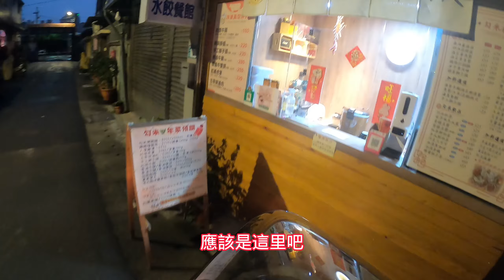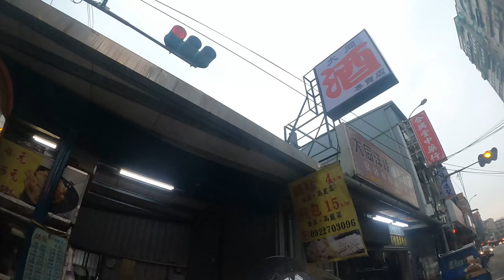【當個外送員EP22】路過急診室送幸福啦，幸好不是被趕走！早餐時段好多蛋餅店，杰哥蛋餅之外還有古早味蛋餅，沒想到導航又搞錯間了真是尷尬#PachaDice